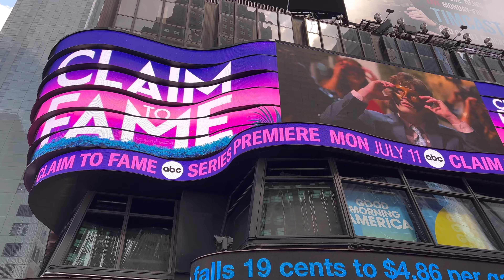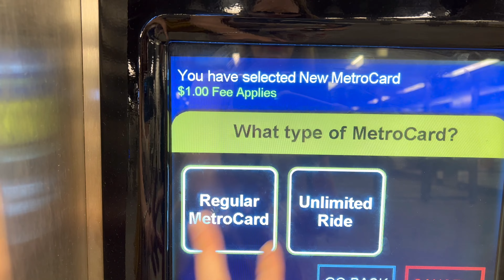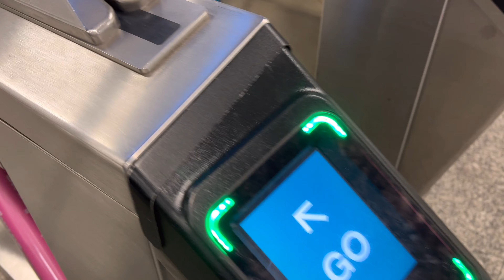New York City. Best places to visit 2022 (Part #1)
This is New York city 2022. On this video I will show you the best places to visit , and all the little secrets around this incredible City.
I live on Manhattan for more than 20 years, I know New York pretty well. It is so much to show you, so I will make a few videos, this is just Part #1, so don't forget to "LIKE " and "SUBSCRIBE" so you don't miss any one of these videos.